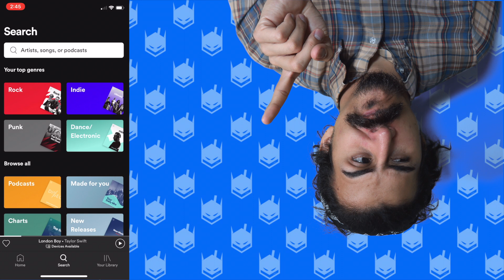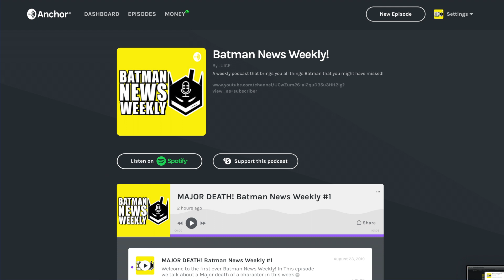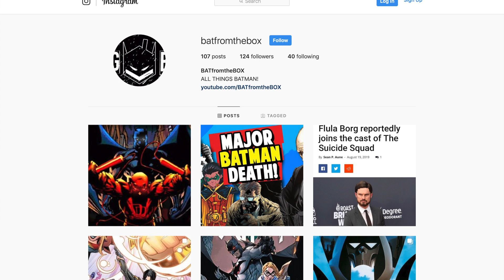Batman News Weekly Podcast!!!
The Batman News Weekly Podcast is OFFICIALLY a thing and you can go listen to it here!

I'm your host Juice Wayne and BATfromtheBOX is a channel that will cover Comic, Movies, Shows, Games, and anything else that is related to The Dark Knight! I want to become your #1 source for Batman content on youtube.